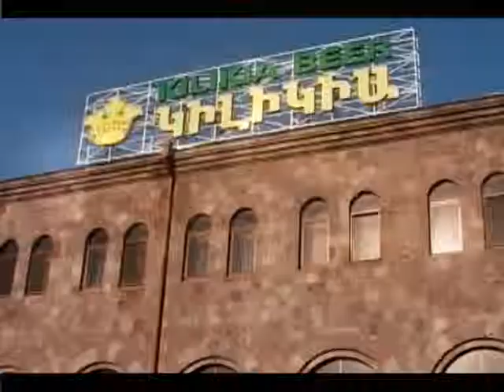KILIKIA BEER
The best beer of 2012 (Armenia)